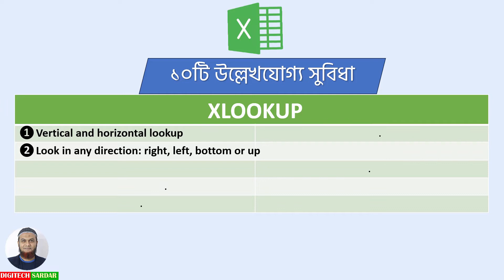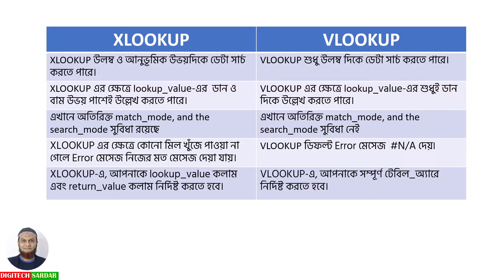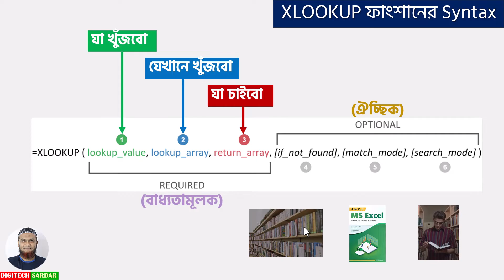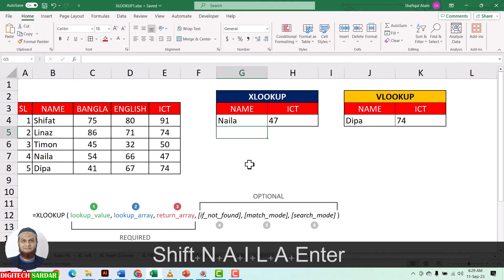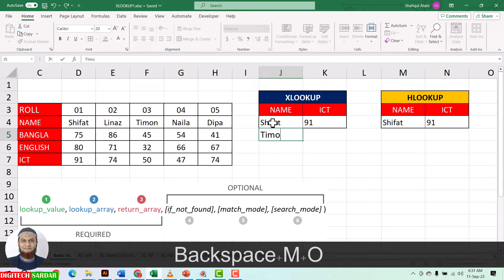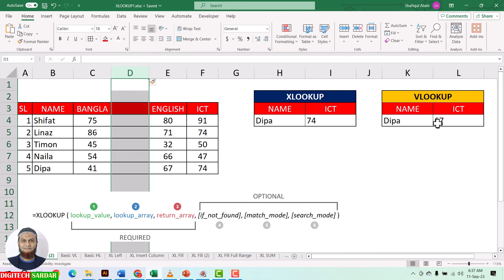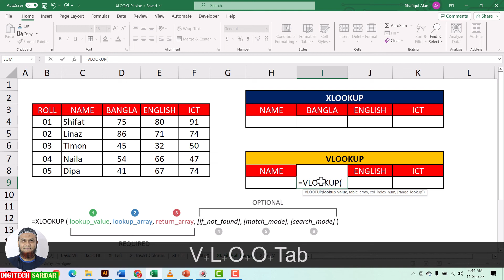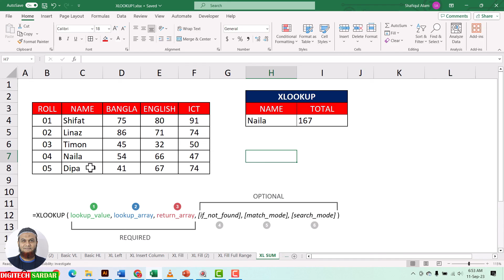New MS Excel XLOOKUP Bangla Tutorial 2023 Step by Step with 7 Examples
সহজে XLOOKUP ফাংশানের স্বচ্ছ ধারণা দেয়া হয়েছে এই ভিডিওতে-

⏱️TIMESTAMP⏱️
00:00 XLOOKUP ফাংশান কী? XLOOKUP কেন ব্যবহার করা হয়?
00:50 XLOOKUP ফাংশান এর ১০টি উল্লেখযোগ্য সুবিধা
02:40 VLOOKUP ও XLOOKUP ফাংশানের ৫টি পার্থক্য
03:50 XLOOKUP ফাংশানের Syntax বাংলায়
06:17 XLOOKUP ফাংশানের ৭টি উদাহরণ
17:10 ফাংশানের মধ্যে XLOOKUP এর ব্যবহার
17:58 XLOOKUP এর উপসংহার

About This Video :
Excel XLOOKUP Function Bangla, VLOOKUP vs XLOOKUP Bangla, XLOOKUP Syntax Bangla, XLOOKUP Example Bangla, New XLOOKUP Tutorial, HLOOKUP vs XLOOKUP, Excel Advanced Tutorial Bangla